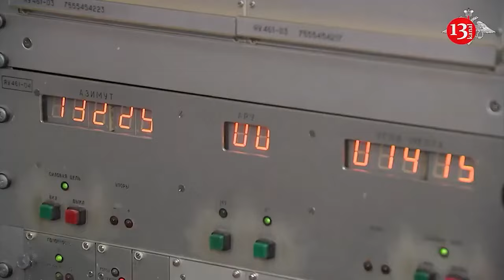Israeli army shared unprecedented footage of a Hamas attack on Israel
The Israeli military released on Sunday unseen footage of Hamas’ Oct. 7 2023 attack into Israel that ignited the war in Gaza. The previously unreleased material includes footage of an Israeli civilian bandaging a soldier and a militant shooting at what the army says is an IDF drone at Kibbutz Re'im, an Israeli community bordering the Gaza Strip. The footage was released a day before the anniversary of the attack and as Israel prepared for a day of sombre memorials. Hamas’ cross-border attack on Oct. 7, 2023 killed 1,200 Israelis and took 250 others hostage. Israel declared war on the Hamas militant group in the Gaza Strip in response. As the Israel-Hamas war reaches the one-year mark, nearly 42,000 Palestinians have been killed in the territory, and just over half the dead have been women and children, according to local health officials.